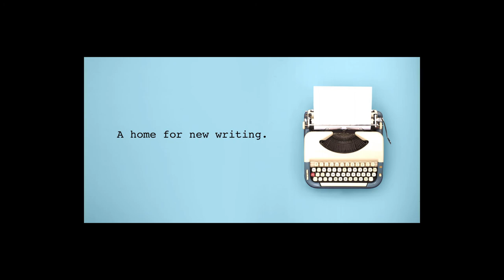The Write Hour Podcast - Episode 4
The Write Hour is an open-call YouTube show and podcast where new writing finds a home; we produce the finest short and feature-length plays submitted by writers from the UK and beyond!

Your hosts Kayla Marie Dreysee and Farokh Soltani introduce fun and intriguing new works, from novel takes on the greek myths to dystopian Sci-Fi futures written by new and emerging writers and performed by a professional cast

The fourth episode of The Write Hour, the new writing podcast, features:

Brothers in Arms by Warren Paul Glove, With Chris Realton, Cyril Blake, and Mark Insole.

Sleep Tight by Helen East, With Cyril Blake, Lizzie Wofford, Chris Realton, Zara Tomkinson, and our own Marie Dreysse!

Is Vic There? by Tom Daldry, With Sophie Wright-Palmer, Zara Tomkinson, Jason Denton, and Sapphira Plessard da Silva.

Plus discussions of accents, pineapples, The Twilight Zone, and Franz Ferdinand (obviously!)